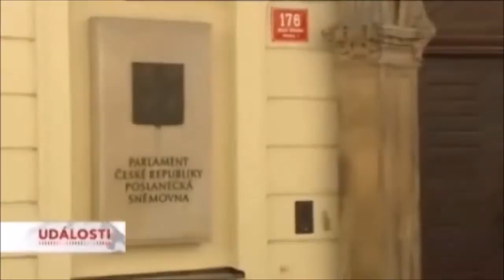Petr Gazdík o zahraničních cestách ČT 19 9 2010 kauza Poslanci na výletě v Peru za naše peníze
Kverulant, Kverulant.org,